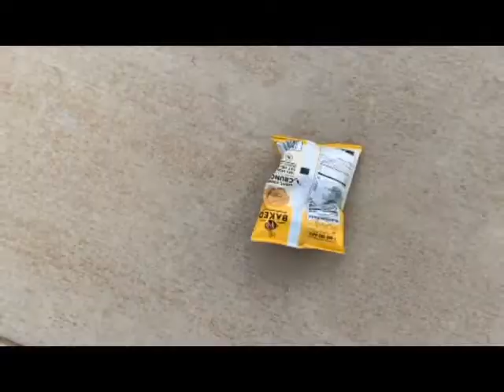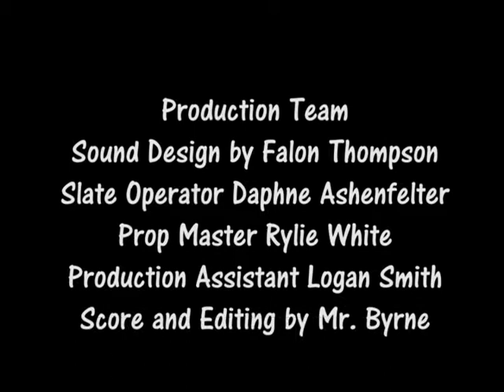Two Chicks and a Bag of Chips (Camera Shots for Filmmaking) (DP Film)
Camera Shots for Filmmaking, A DP Film Production,  Production Role: Cinematography.